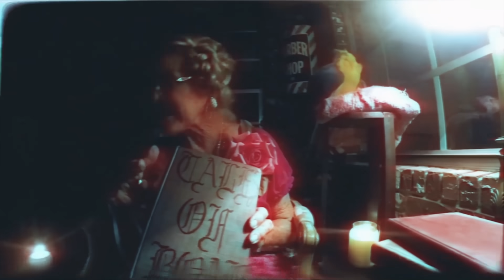Fulltime Liveaboard Sailboat Again! What Was Necessary | S2Ep5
What do you need for a healthy quality of life on a sailboat and what can you do without? These are my requirements after 7 years of boat ownership.